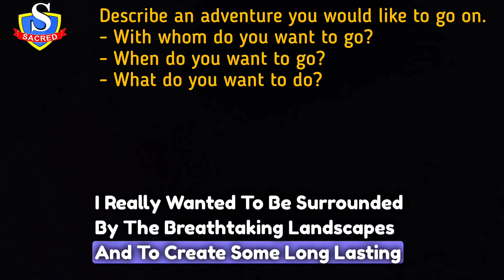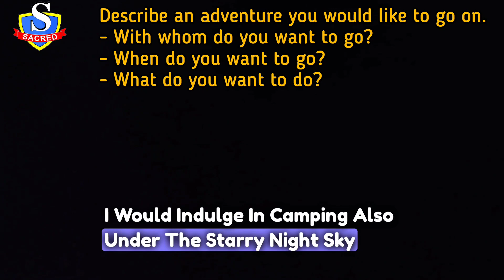Describe an adventure you would like to go on | IELTS Cue Card May-August 2023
What are the Speaking topics for IELTS 2023?
What is the pattern of IELTS Speaking exam 2023?
What month does cue card change?
What are the topics for IELTS Speaking 2023 january to April?
speaking cue cards 2023 pdf
ielts cue card with answers pdf 2023
ielts speaking topics 2023
ielts cue card topics with answers
describe an invention
describe an adventure you would like to go on scuba diving
describe an adventure you would like to go on bungee jumping
describe an adventure you would like to go on river rafting
describe an adventure you would like to go on meaning in punjabi
describe an invention cue card
describe an adventure you had
cue card on adventure sports
describe an invention
describe a place where you want to go in future
describe an invention that is useful in daily life
imagine you are going on an adventure where would you like to go why
describe adventure
what adventure would you like to go on
describe a holiday you would like to go on
How do you describe water sports?
What is an activity that you would like to try near sea?
Are there any sports you would like to try in the future?
Which is the most popular water sport in your country?
describe a water sport you would like to try in the future
describe a water sport swimming cue card
describe a water sport you would like to try for the first time cue card
describe a sport you would like to try for the first time
How do you describe an adventure?
What do you like to do in the river?
What is an adventure of trekking?
How to prepare cue card in 1 minute?
Why you would like to take adventure?
describe a trip you would like to go on
describe a trip you want to go in future
describe a trip you have enjoyed
where do you like to have adventures
do you like adventure why answer
which type of adventure do you like and why
a trip you enjoyed the most paragraph
describe a trip with your friends that you enjoyed a lot
describe a trip with your family
describe a trip essay
describe a short trip that was special to you
describe a trip you have taken recently
describe a travel experience
describe a holiday trip that you enjoyed with your family
How would you describe a memorable journey?
How to describe a trip in IELTS?
What will make journey special?
What is the description of a journey?